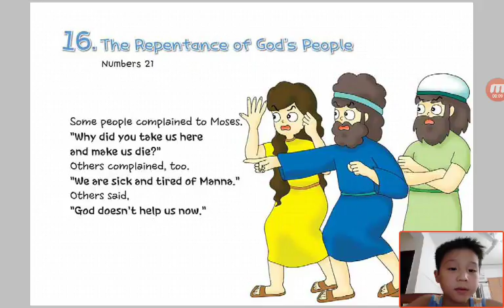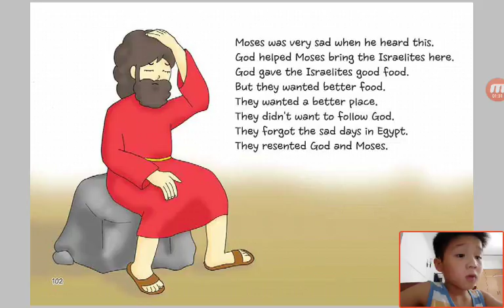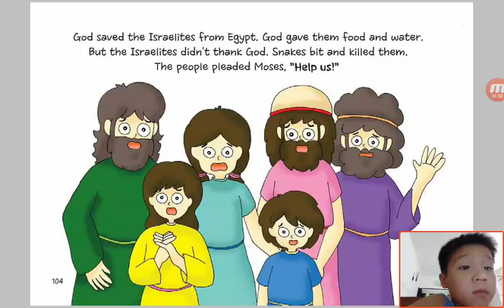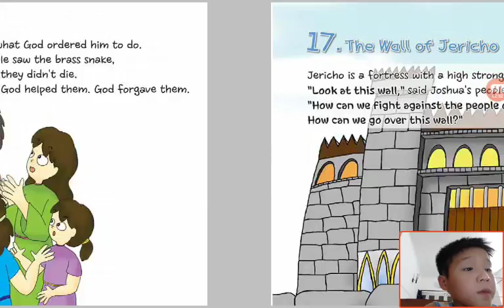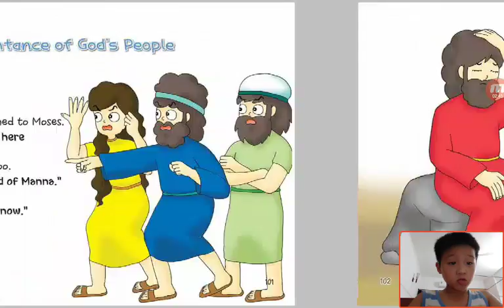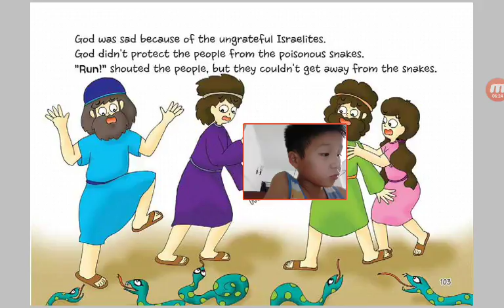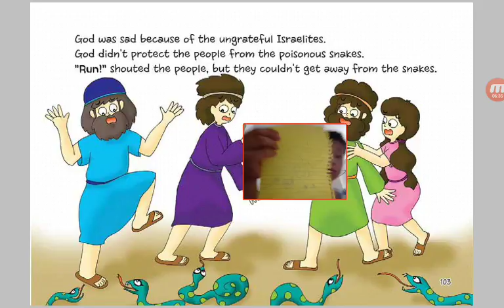‹Kids›Soo：Wonderful Bible Story‹성경이야기›– 16 The Repentance of God's People about Numbers